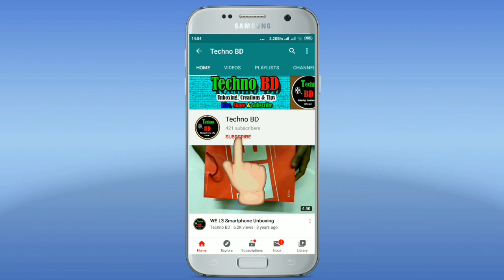How To Make A Nice Kite At Home Easily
Essential Things:

1) Some Polythene

2) Threads

3) Two Sticks

4) Scissors

Making Process:

1) Take two sticks and make them smoothy and balanced. Middle Stick Size: 18 Inches & Arrow Stick Size: 20.5 Inches.

2) Set the middle stick in the polythene and cut the polythene according to the sticks size.

3) Then set the two sticks and tied out with the threads.

4) Take a piece of polythene and cut into three pieces and attach them for make a kite tail's and tied with threads.

5) Take a small stick and make hole into the kite.

6) Finally, take some long threads for connecting with kite. And prepare to fly in the sky.

Enjoy the kite flying with home made.

Made By Md. Saddam Hossain Shourav

Vocal: Md. Saddam Hossain Shourav

Queries Solved 👇👇👇
how to make a kite easy at home
how to make a kite with household items
how to make a good kite at home
how to make a kite at home that will fly
how to make a nice kite
how to make a beautiful kite at home
how to make a beautiful kite - step by step
how to make a perfect kite at home

Your Queries​ 👇👇👇
easy ways to make a kite at home
easy how to make a kite
how to make a kite go higher
how to make a kite at home with paper

My Audience Other Search 👇👇👇
my best kite how to make a kite
how to make a kite out of household items
how to make a easy kite that will fly
how do you make a kite at home
kite
kite making
how to make a beautiful kite with colour paper
youtube how to make a kite
how to build a kite from household items